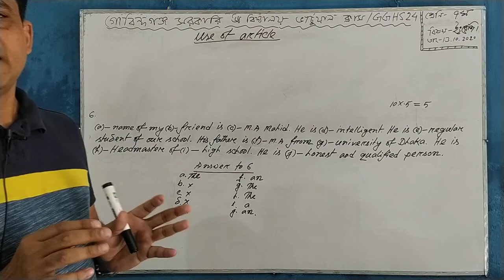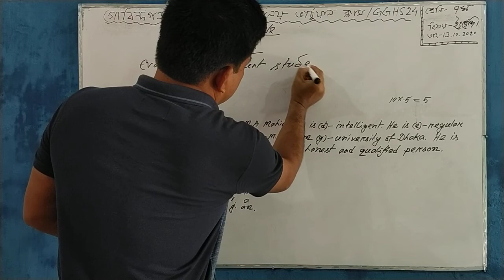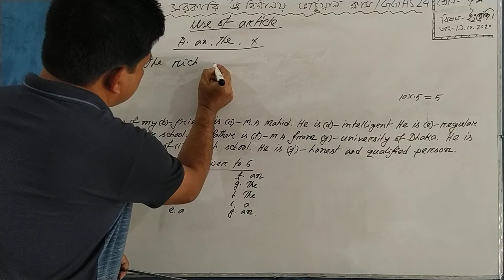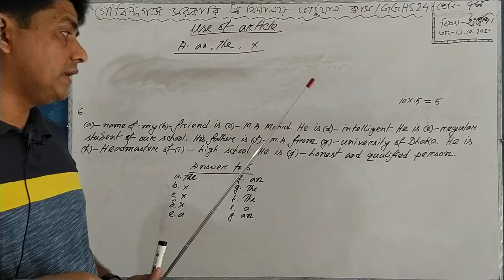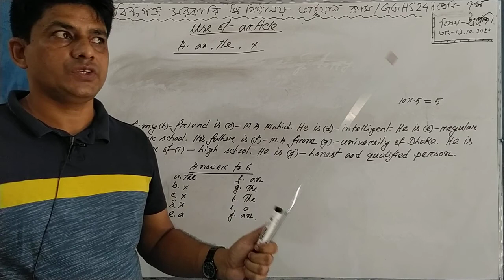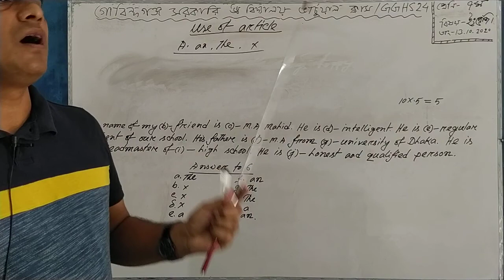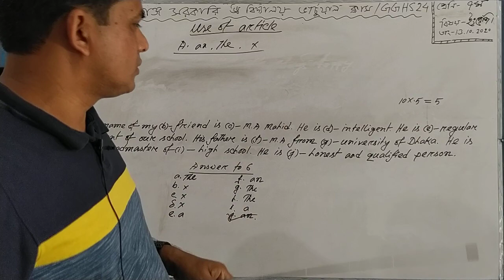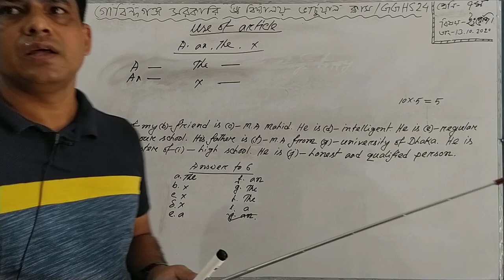class seven- English (use of article)